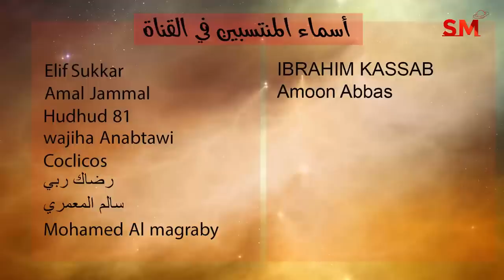توقعات الأبراج اليوم الخميس 7 يوليو تموز 2022 سعيد مناع